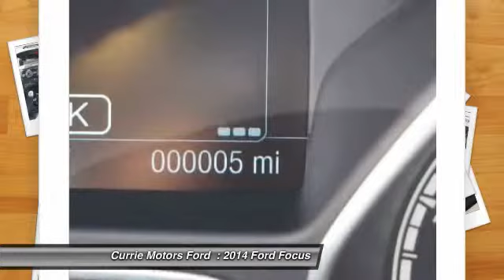2014 Ford Focus Frankfort, Chicago, Bolingbrook P2729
2014 Ford Focus ST

Enjoy a golf outing or bike trip whenever you want with this spacious 2014 Ford Focus ST. Want a hatchback you can rely on? This one has a safety rating of 5 out of 5 stars! Start this vehicle with the push of a button. This model comes with a folding rear seat for extra trunk room. This hatchback has a sporty look with the rear spoiler feature. According to a review from CarsDirect, A new body in white employs high-strength steel for 55 percent of the structure, the highest of any U.S. Ford. Call today to test it out!